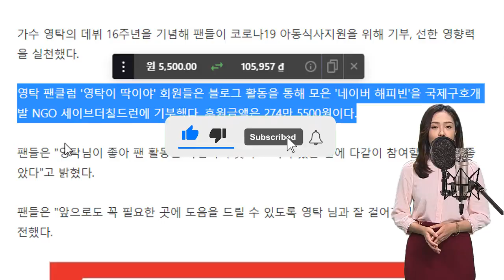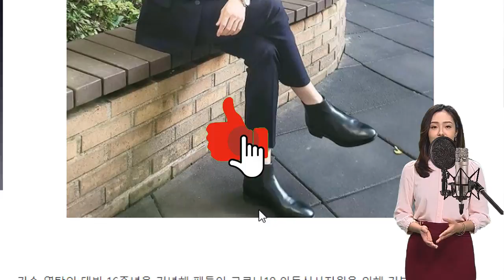영탁 어머님은 예천양조의 배상금 5억원 단호히 거부?!? "소송은 배상을 위한 게 아니다!" 예천양조의 황금기 끝!!! 영탁 가족, 절대 화해 안 할 것!!!